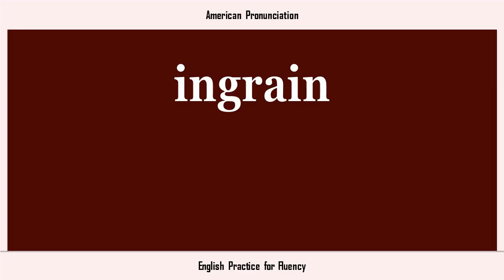ingrain, How to Say or Pronounce INGRAIN in American, British, Australian English